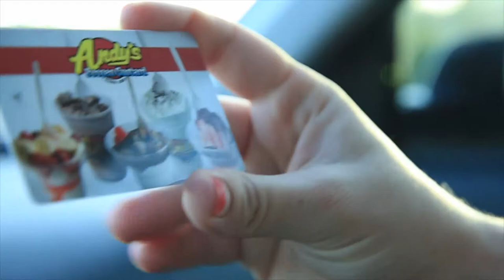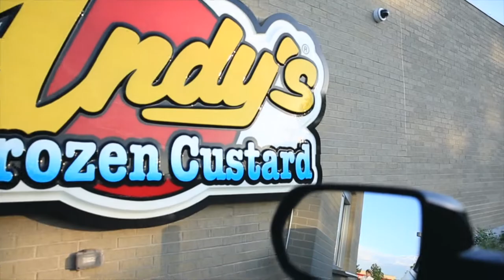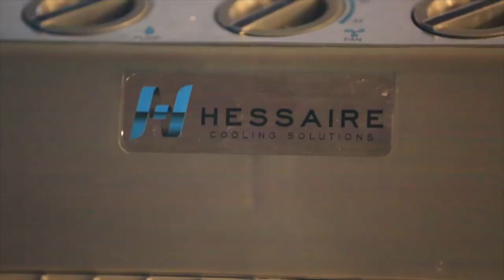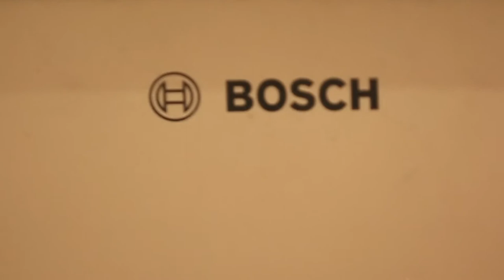EXCITING things happening on the VLOG